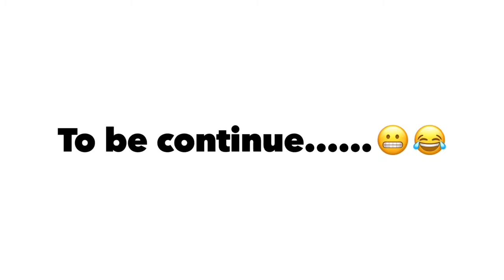Yung namalengke lang Taz, taz yun na napashopping na naman!🛍 || Lit Shopping Galore😬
Yung mga tagabundok na minsan lang maka labas kaya ayan puro shopping lang alam😬😂
Button for new updates and uploads.